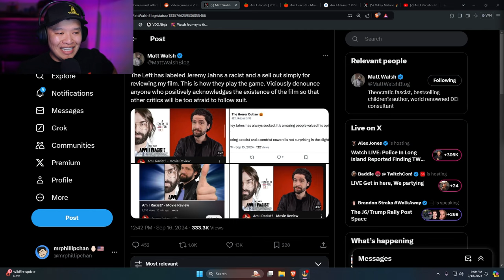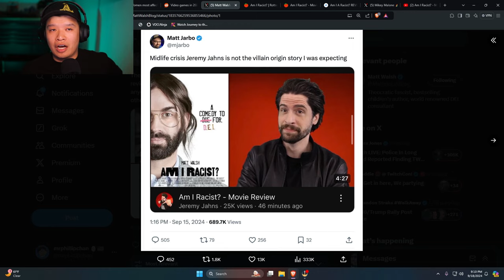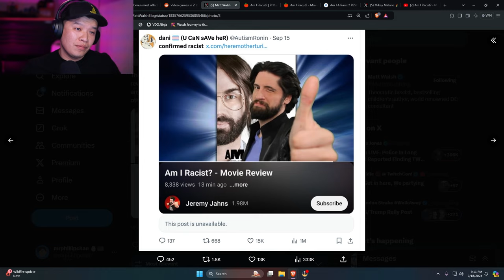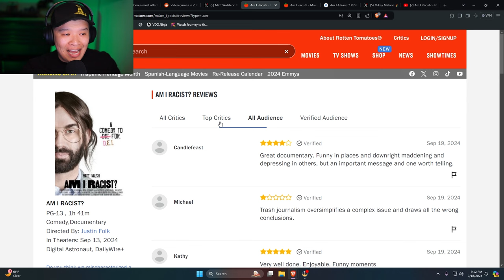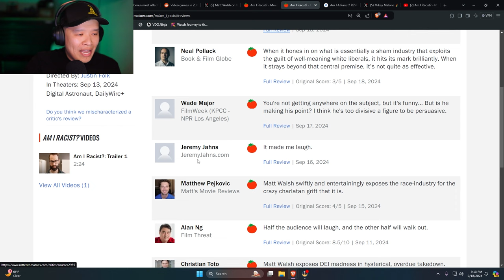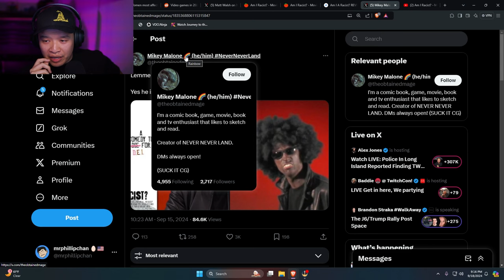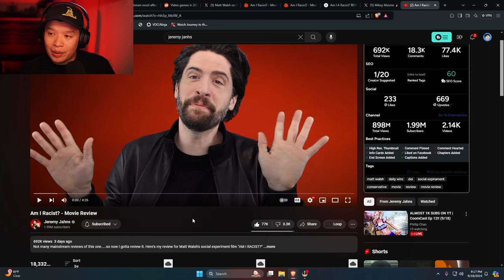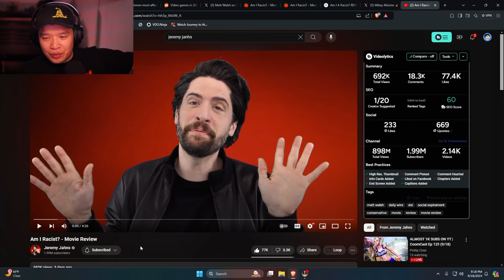Jeremy Jahns Am I Racist Review ANGERS Woke Mob